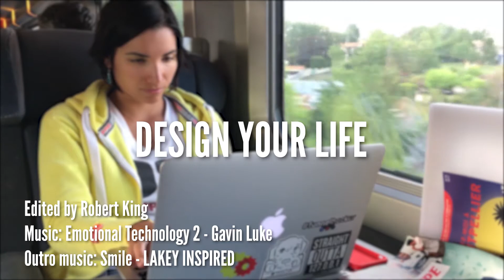Driving With Carolina - Be Mindful Of Your TIME!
As time goes by, you need to treat it as your most important asset. Time is way more valuable than money!

Carolina Millan is a young woman Entrepreneur from Chile. She travels all over the World working with clients, speaking at events and living life to the fullest. Carolina's mission is to inspire you to take back control over your life and your destiny, by starting  your own business based on your passion and finding your true purpose!